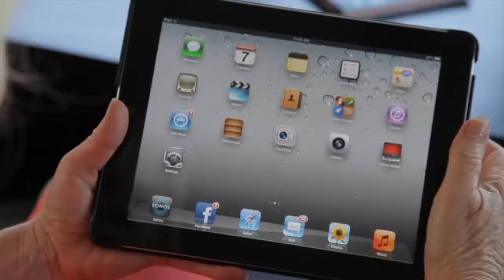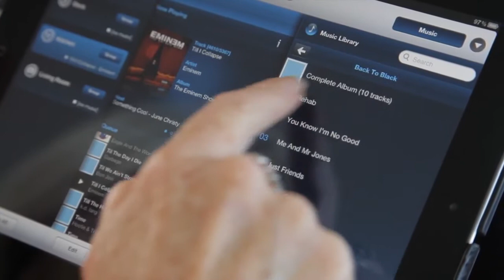Connect Multimedia - Testimonial - Sonos Music and Home Theatre Installation Sunshine Coast